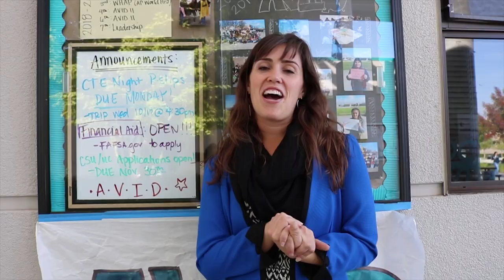Untold True Story: Alana Woodin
Video made by:Jasmine R.
Documentary on Ms. Woodin
song for intro and ending:The only way is up